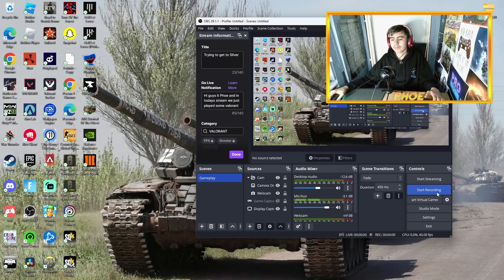I Become a Modern-Day Tank Commander|War Thunder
Hi guys its Phoe and in today's video I just played more war thunder